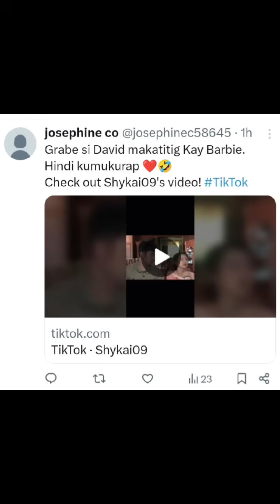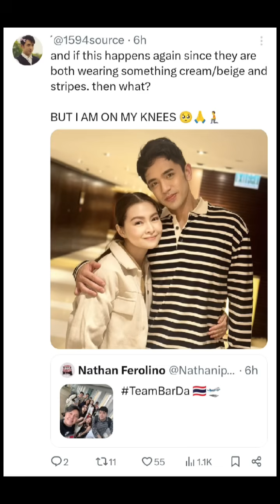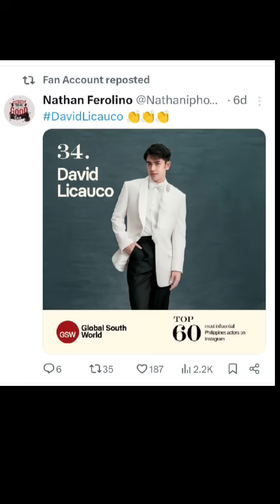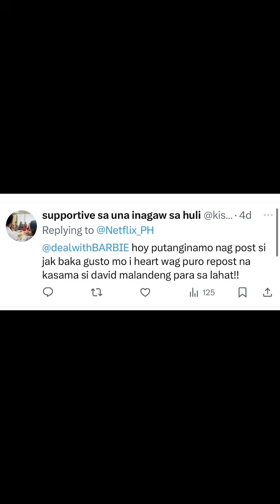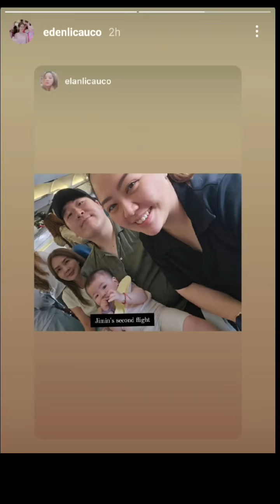Barbie Forteza at David Licauco nasa Bangkok Thailand 🇹🇭 na 😍. David Licauco pinagkaguluhan sa SM Pa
Barbie Forteza at Ate Niya Deadma Kahit Murahin ng Fan ni Jak 😲. BarDa at Mam Charo nagkita sa Airport 😲😍🙏